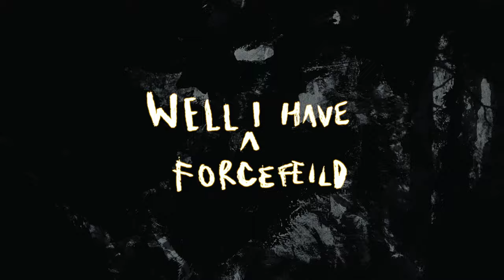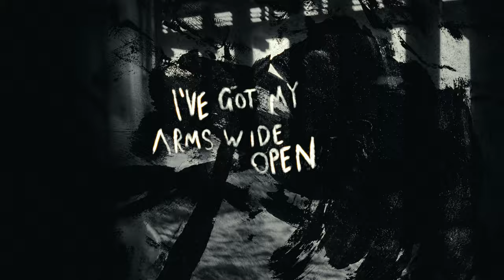Woodes - War Cry (Official Lyric Video)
Lyrics:
You can not touch me or hold it above me
Telling me what is real
Victory calling
Well I have a forcefield
You can’t tell me how to feel

War cry, war cry
We’ll burn it all down tonight
Did you think I was too weak to fight?
Look out, we have arrived

You can not judge me then tell me you love me
It’s taken too long to heal
History’s calling, repeating the pattern
You know you broke the deal

Gods have spoken
The beast’s awoken
It’s our last hope

Heavenly stolen angels
Taken too young
The chances, given to men too often
And given the sky keeps falling
Heaven you keep on calling
I’ve got my arms wide open
Watching as stars keep falling down

Gods have spoken
The beast’s awoken